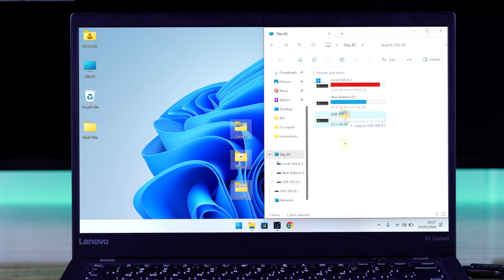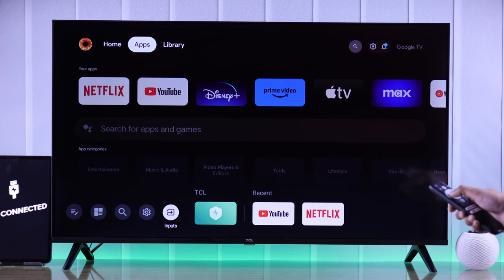How To Use External USB Device on TCL Google TV! [Pendrive | SSD | HDD]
Searching for how to use an external USB Device like a Pen Drive/SSD/HDD/Thumb Drive etc. on your TCL Smart Google TV? Wondering how to play Photos, Videos, Music, and more from a USB external storage directly on your TCL Google TV media player? Well, you have come to the right video.

In this video, the Fix369 Team will show you how to Connect and use a USB External Drive on a TCL Google Smart TV. We will also show you what format works on TCL Google TV and how to format the USB Drive as well.

0:00 Can you use a USB Device with TCL Google TV?
0:17 Prerequisite to Connect USB Drive with TCL Google TV
0:30 Format USB Drive for TCL Google TV
0:57 Connect and use a USB Device with TCL Google TV
1:08 Access the USB Drive from Quick Access Menu